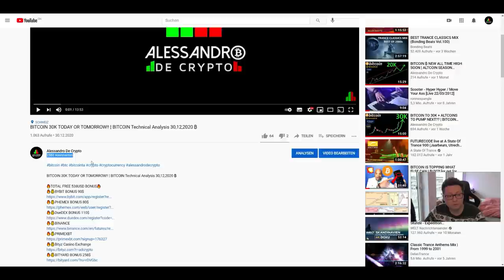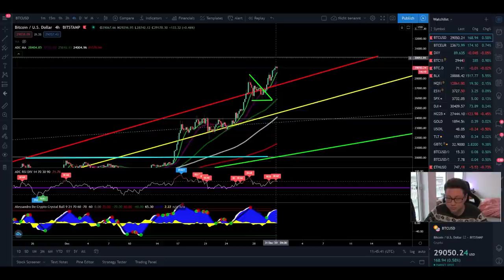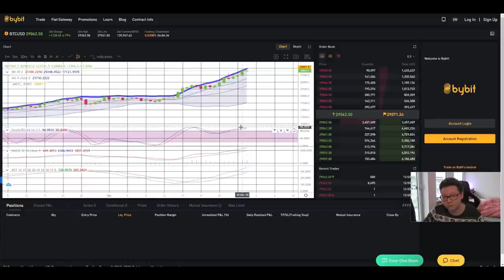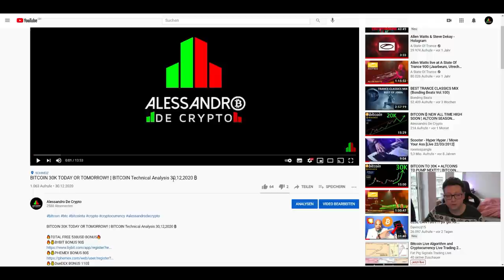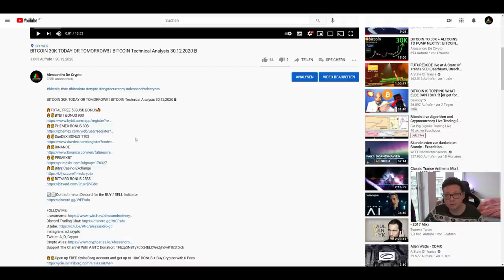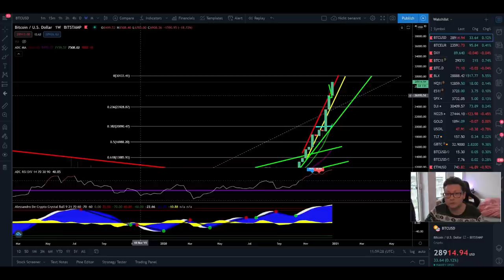BITCOIN TO 30K SOON BUT HUGE HIDDEN WARNING SIGN!! BITCOIN Technical Analysis 31,12,2020 ₿